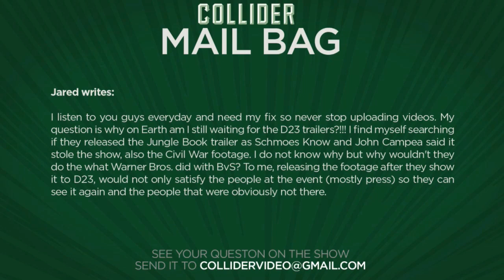D23 trailers - Collider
Jared writes:

I listen to you guys everyday and need my fix so never stop uploading videos. My question is why on Earth am I still waiting for the D23 trailers?!!! I find myself searching if they released the Jungle Book trailer as Schmoes Know and John Campea said it stole the show, also the Civil War footage. I do not know why but why wouldn't they do the what Warner Bros. did with BvS? To me, releasing the footage after they show it to D23, would not only satisfy the people at the event (mostly press) so they can see it again and the people that were obviously not there.